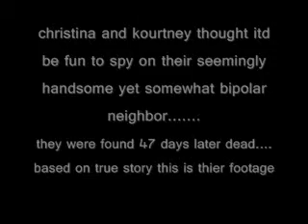Don't Go in that yard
Just random